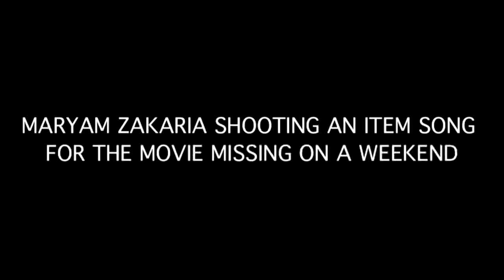MARYAM ZAKARIA SHOOTING AN ITEM SONG FOR THE MOVIE MISSING ON A WEEKEND